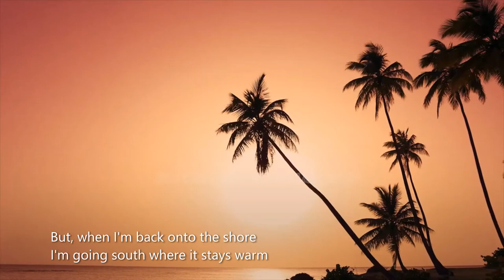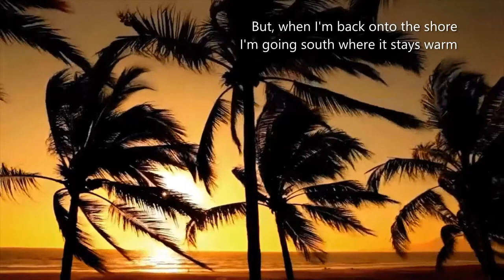Take It From Day to Day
This is an arrangement of a folk song written by the legendary Stan Rogers. With it's multiple references to the sea ice and being "as far north now as I want to come," I figured the video would work well with icebreaker footage.

All videos are public domain and I left the watermarks.

Please check more of his stuff out :)